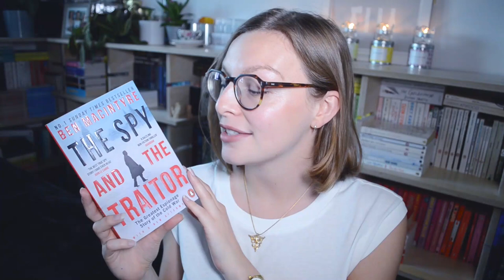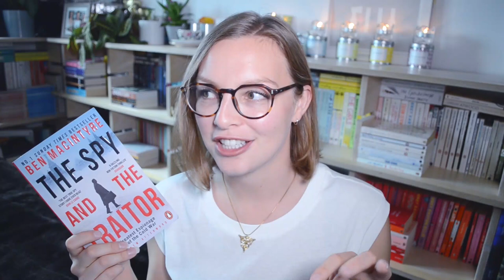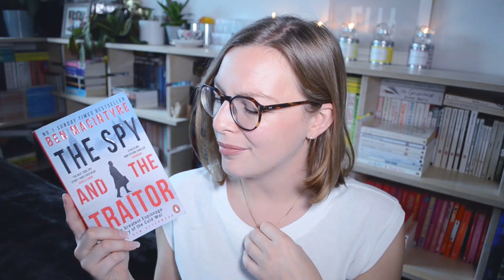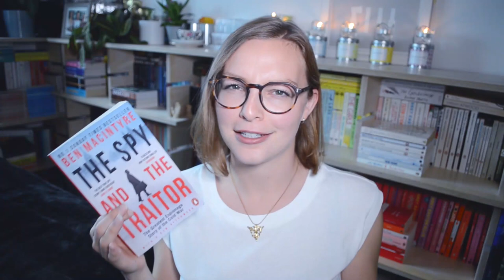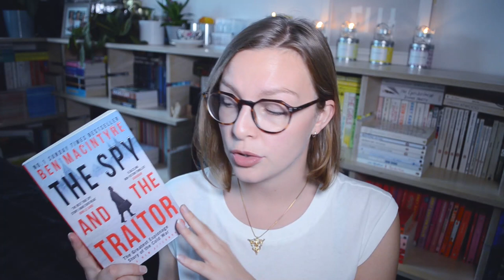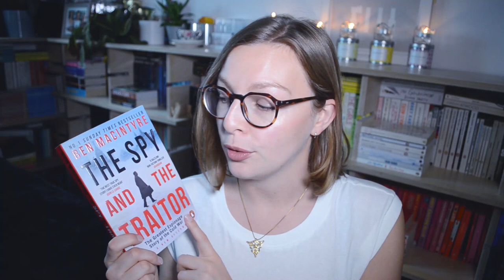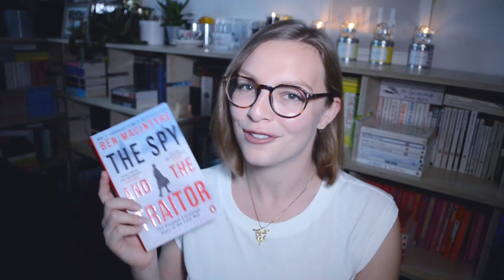The Spy And The Traitor by Ben Macintyre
This was a goodun. I know it looks like an airport paperback spy novel but it's so much more! And although I say in the video I'm done with Cold War books this year, please do recommend me any other true story spy books you've enjoyed, they're such a THRILLing genre.

0:00 Intro
0:05 Summary
0:20 Review
0:46 Spy non-fiction
1:07 Political consequences
2:37 Margaret Thatcher
4:00 Ideological spying
5:12 Aldrich Ames is an asshole
6:16 Thriller or non-fiction?